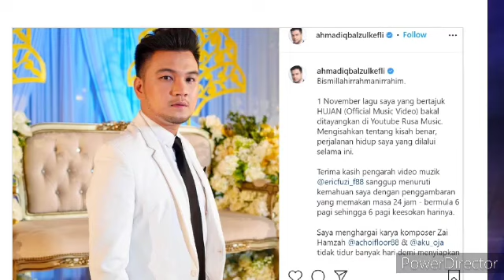AKHIRNYA BERITA BAIK DARIPADA IQBAL SELEPAS BERAPA BULAN MENCARI ORANG!! UNTUK INI